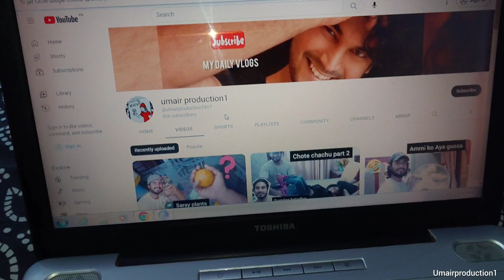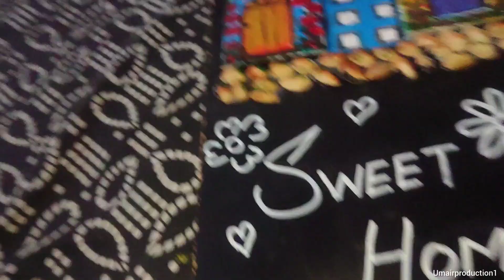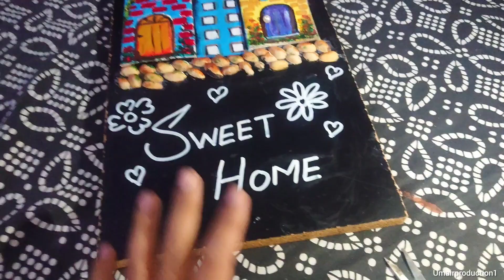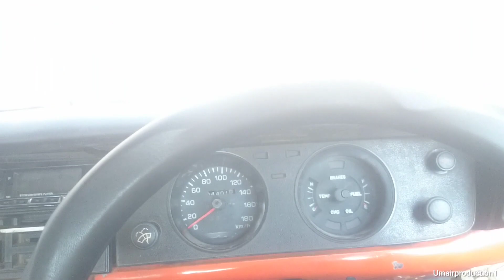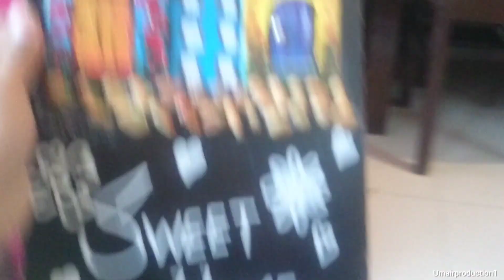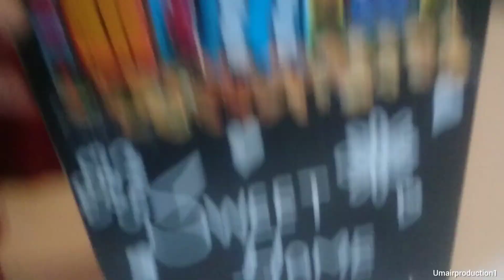Tarzan ke meter ka kaam hogayavlog 163|maaz safder world|sistrology vlogs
Tarzan ke meter ka kaam hogaya vlog 163|maaz safder world|sistrology vlogs

Please support me I'm daily vloger & I making different types vlog like diy project or febric painting & daily routine vlog  it's natural routine of my life if you like my video please like share & subscribe my channel thankyou😊

 @Sistrology   @Ducky Bhai   @Maaz Safder World

Nadir ali
sistrology vlogs
t series
tarak mehta ka Ooltah chashmah